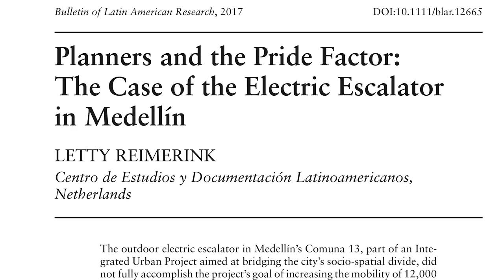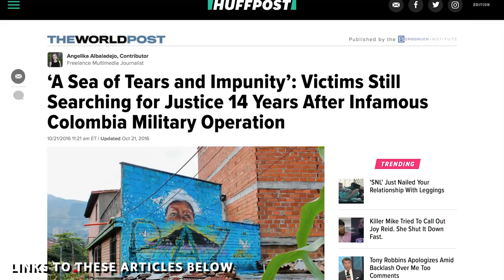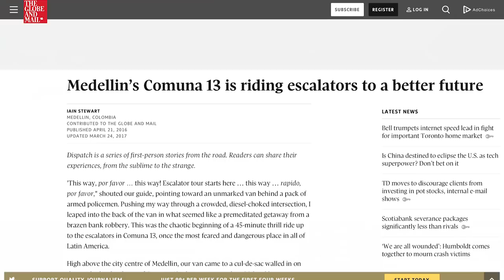Commute by escalator?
The escalator of Comuna 13 is 93 meters long and lifts passengers 38 meters up. It replaced 357 stairs residents had to take to get to their homes. It opened in 2012 and was built for $5.5 million US dollars. The city’s vision was that the escalator would move 12,000 people per day and reconnect previously isolated areas. But did it meet the transportation needs of local residents?

Resources on this topic:

Planners and the Pride Factor: The Case of the Electric Escalator in Medellín (You need to have academic access, sorry for those who don't.

‘A Sea of Tears and Impunity’: Victims Still Searching for Justice 14 Years After Infamous Colombia Military Operation

Story of cities #42: Medellín escapes grip of drug lord to embrace radical urbanism

Produced in sunny Sacramento, California.
Filmed on location in Medellín, Colombia.